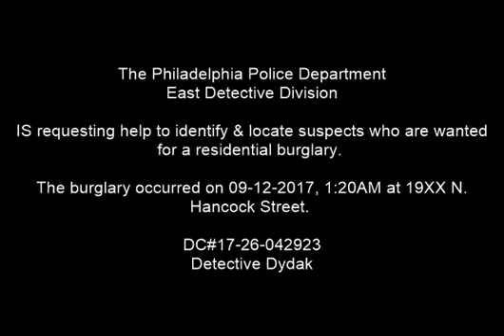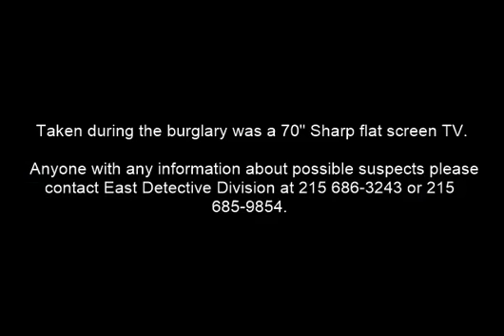Residential Burglary 19XX N Hancock St DC 17 26 042923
On September 12, 2017, at 1:20 am, two unknown males gained entry to a private residence on the 19xx block of North Hancock Street by climbing through an unlocked front window. Once inside the suspects took a 70 inch Sharp TV then fled the area in an unknown direction.

East Detective Division:
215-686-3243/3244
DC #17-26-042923